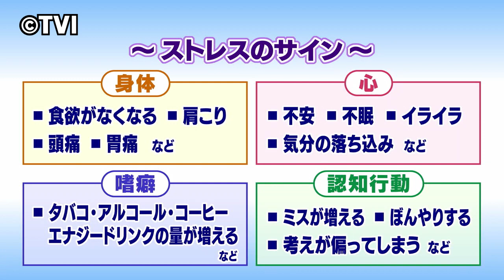元気○（マル）らいふ 【ストレスとの向き合い方】（2023/6/14放送 ニュースプラス１いわて）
心身の健康に様々な影響を及ぼす「ストレス」。ストレスによって食欲がなくなる、肩こりや頭痛、不安、不眠、気分の落ち込み、ミスが増えるなど、身体や心、認知行動に様々なサインが出てくる。ストレスとうまく付き合っていくにはどうすれば良いのか、専門医にストレス解消のセルフケア体操なども紹介してもらう。